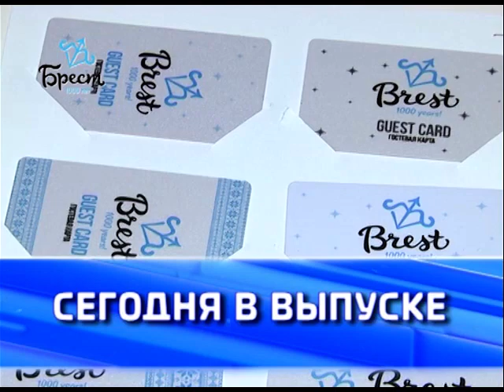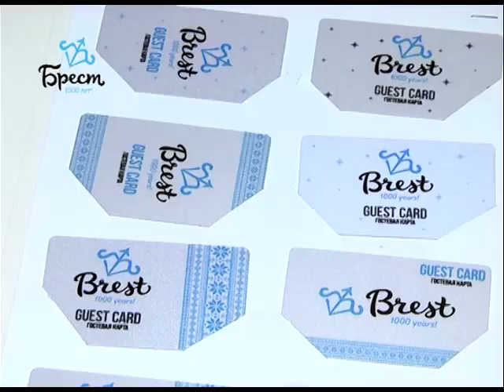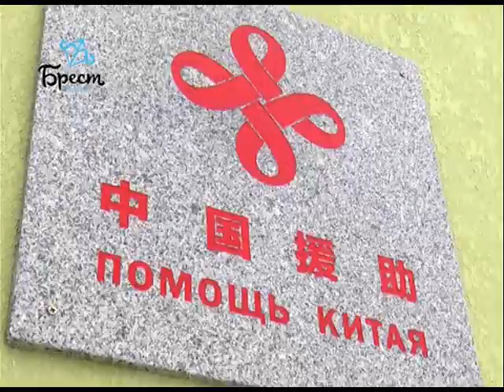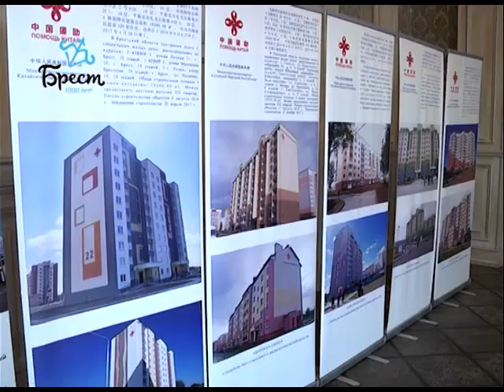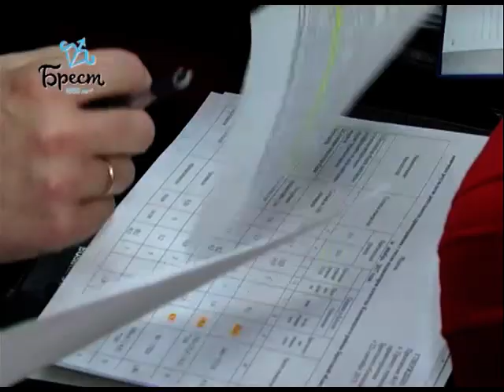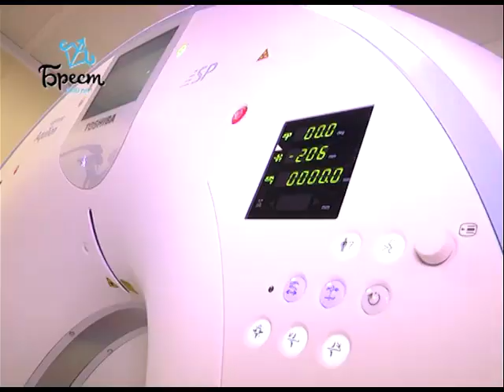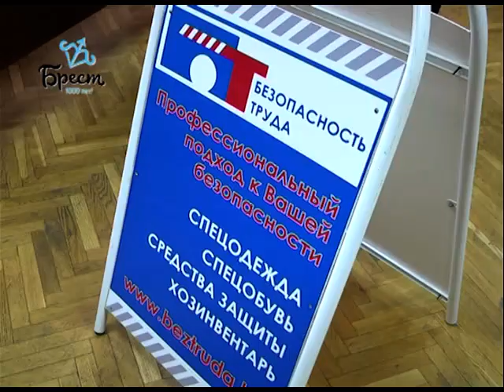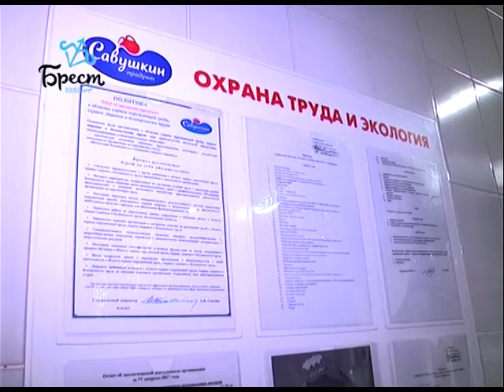2018-01-27 г. Брест. Итоги недели. Новости на Буг-ТВ.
Заседание Брестского горисполкома Журналист А. Ноздрин - Плотницкая Оператор А. Щерба
Реализация белорусско-китайского проекта «Строительство социального жилья» Журналист И. Альшова Оператор А. Щерба
Итоговая коллегия управления здравоохранения Брестского облисполкома Журналист В. Саченко Оператор Э. Бакунович
Торжественное открытие нового томографа в Брестской областной больнице Журналист В. Саченко Оператор А. Щерба
Итоги работы технической инспекции труда областного объединения профсоюзов Журналист И. Альшова Оператор А. Щерба
Новые резиденты научно-технологического парка Журналист А. Страпко Оператор Э. Бакунович